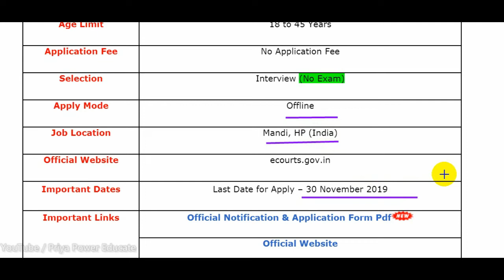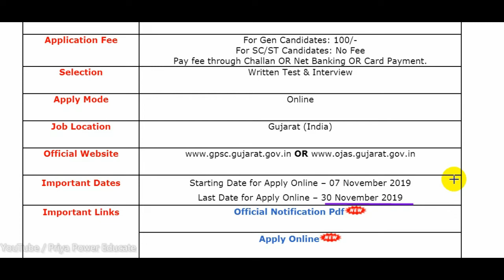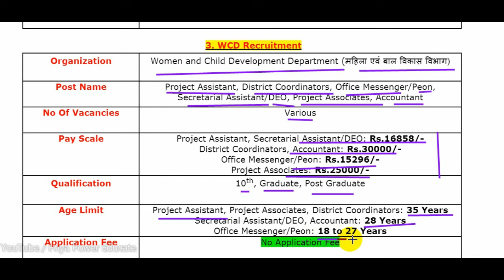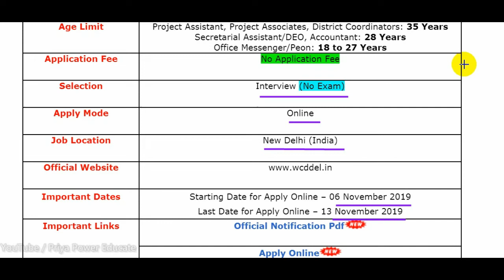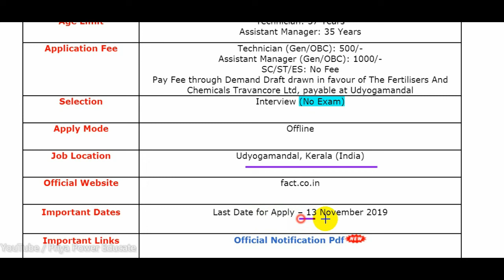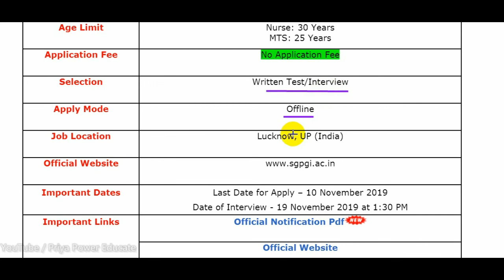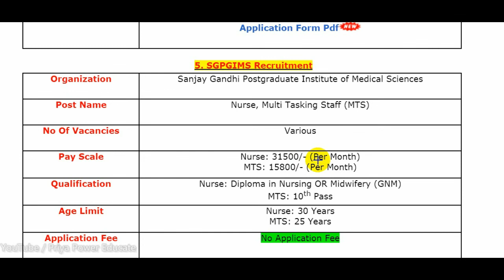9 November, 2019 Indian Govt. Job. | Top 5 बड़ी भर्तियां | Gujarat PSC, WCD, FACT, SGPGIMS, GPSC,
1. District Court Recruitment

2. Gujarat PSC Recruitment

3. WCD Recruitment

4. FACT Recruitment

5. SGPGIMS Recruitment

सीखें G.S. for RRB NTPC I RRB JE I SSC CGL I SSC CHSL I Banking